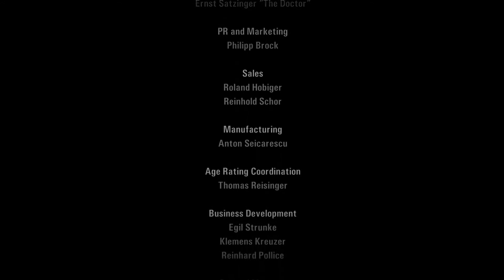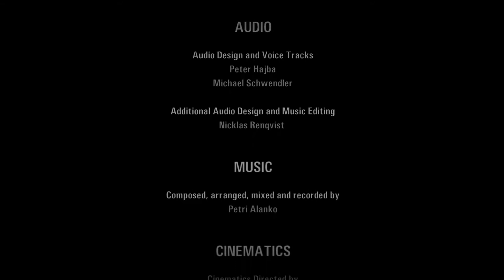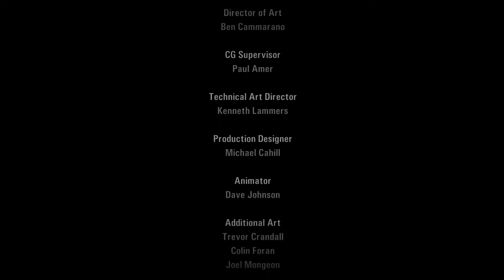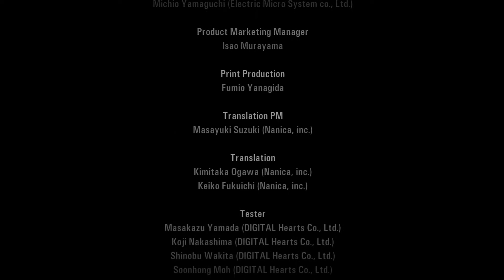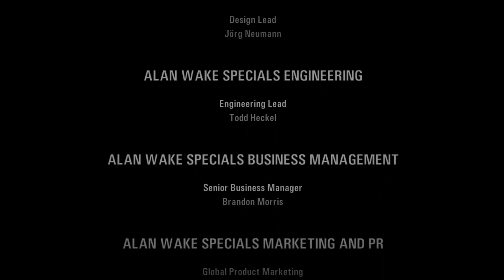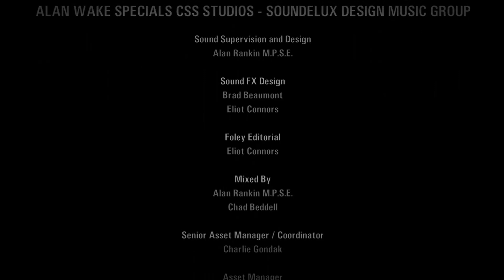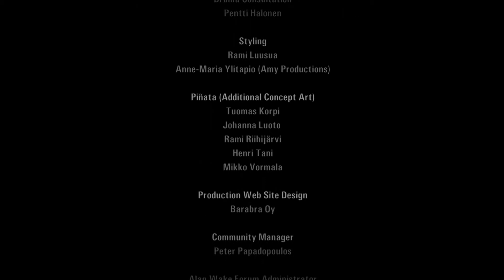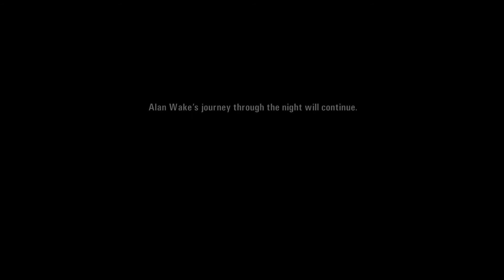Let's Play ALAN WAKE (German / Blind / PC) | Folge 83 - ENDE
Let's Play ALAN WAKE (German / Blind / PC) | Folge 83 - ENDE - Willkommen zu meinem mitreißenden Blind Let's Play von "ALAN WAKE"! Begleite mich auf dieser fesselnden Reise durch die düstere Welt des Bestsellerautors Alan Wake – und das alles auf Deutsch! In diesem Blind Let's Play erkunden wir gemeinsam die tiefen Geheimnisse der finsteren Nacht und erleben die Spannung eines Psychothrillers.

🕯️ Gameplay auf Deutsch: Tauche ein in die intensive Atmosphäre von "ALAN WAKE", während ich das Spiel zum ersten Mal erkunde. Wir erleben gemeinsam die düstere Handlung und lüften die Mysterien von Bright Falls.

💻 PC-Gaming: Genieße die detailreichen Grafiken und die immersive Atmosphäre auf dem PC. Jede Schattenecke und jedes Lichtspiel kommen in ihrer vollen Pracht zur Geltung.

🌌 Blind Let's Play: Freu dich auf authentische Reaktionen, da ich "ALAN WAKE" vorher noch nie gespielt habe! Jede Wendung der Handlung und jede Begegnung ist für mich genauso neu wie für dich.

🎮 Let's Play Serie: Diese Playlist ist Teil meiner fortlaufenden Blind Let's Play Serie von "ALAN WAKE". Verpasse keine Folge und erlebe die gesamte Reise durch die Alpträume mit mir!

🤔 Gaming-Interaktion: Deine Kommentare sind gefragt! Teile deine Gedanken zu den mysteriösen Ereignissen, gib Tipps für knifflige Passagen und lass uns gemeinsam in die Welt von Alan Wake eintauchen.

Bereite dich darauf vor, in die dunklen Abgründe von "ALAN WAKE" einzutauchen und gemeinsam mit mir die Geheimnisse der Nacht zu lüften. Danke, dass du dabei bist – drück auf Play und lass uns das Unbekannte erforschen!